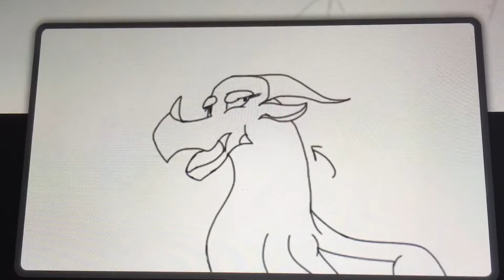Peril Voice Act and WIP of animation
WHEN I PUT THE FINAL PRODUCT I PROMISE IT WILL BE BETTER QUALITY!